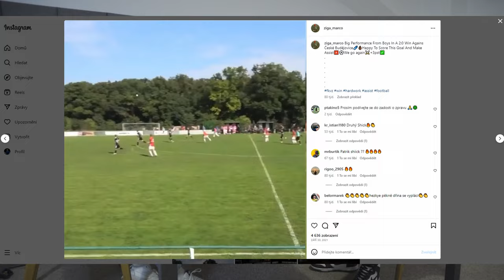Marco Žiga Škop o snu stát se profesionálem i rasismu ve fotbale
#18 Podcast FotbalPraha

Od mládežnických kategorií je braný jako zajímavý ofenzivní hráč a kanonýr. Možná jste už i vy zaregistrovali jméno Marco Žiga. Momentálně dává góly za Žižkov B v Pražská teplárenská přeboru, jen si budete muset zvyknout na jeho nové příjmení Škop. V 19 letech má za sebou poměrně pestrý fotbalový životopis: Union Žižkov, Bohemians 1905, Slavia, Dukla, Loko Vltavín. Teď se v žižkovské Viktorii chce z přeboru odrazit výš a prosadit se do profesionálního fotbalu. Jaké si dává šance? V čem jsou jeho přednosti a silné stránky? Jak se z jeho pohledu liší dorostenecký fotbal oproti tomu dospělému? Proč se neprosadil ve Slavii? Také o tom mluví v 18. díle podcastu FotbalPraha u mikrofonu Damiána Farkaše, kde přišla řeč i na trénování dětí, Cristiana Ronalda, rasismus a stereotypy o Romech.

Celou epizodu s Marco Žigou Škopem si můžete poslechnout na Apple podcast, Google podcast a Spotify, nebo si ji pustit na YouTube kanálu Pražského fotbalového svazu.